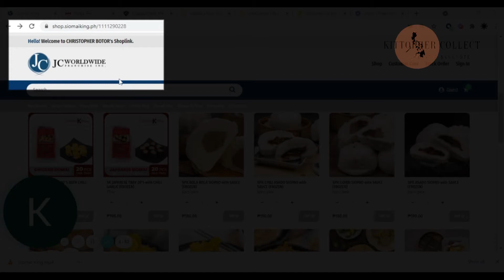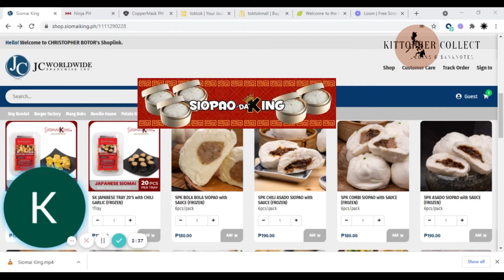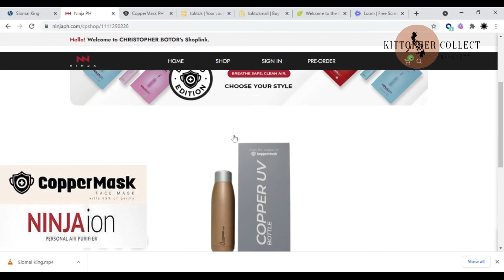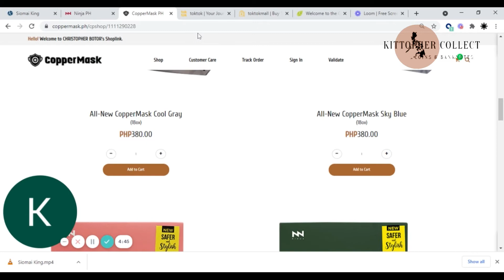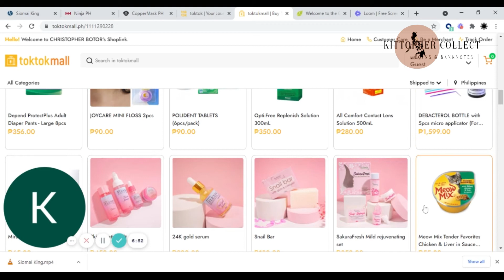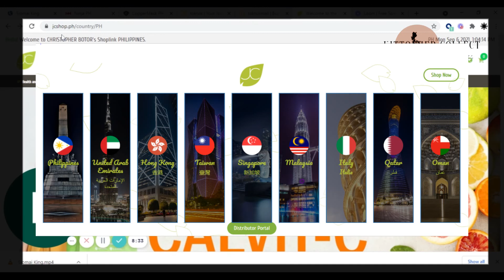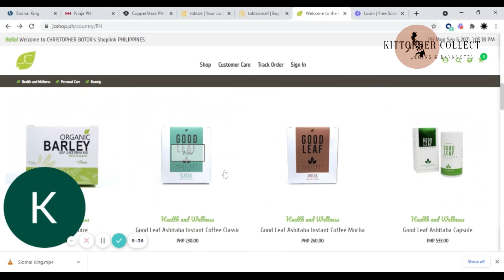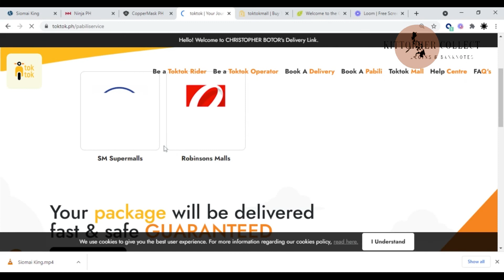Patok na Online Franchise Business